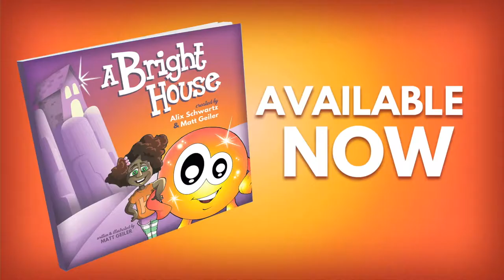A BRIGHT HOUSE Book Trailer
Creators Alix Schwartz and Matt Geiler invite you to check out their brand new children's picture book A Bright House.